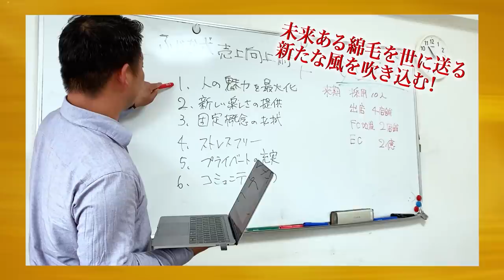【2/3】日本でのアートの普及に貢献したい！【佐々木 達雄】[218人目]令和の虎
虎が出資をしたら儲からない?! 異例の展開に…
虎の子ECサイトはこちら
※サイトのURLを移管作業をしておりますので、移管が終了しましたらURLが変更となります。

＼新チャンネルスタート／
昭和オヤジの代表・プロレスラー蝶野正洋さんと岩井良明がタッグを組んで、

★Tiger Funding
林尚弘

北川哲平
（Reクリエイト株式会社 代表取締役）

高澤有紀
（株式会社ADOYOSU 代表取締役）